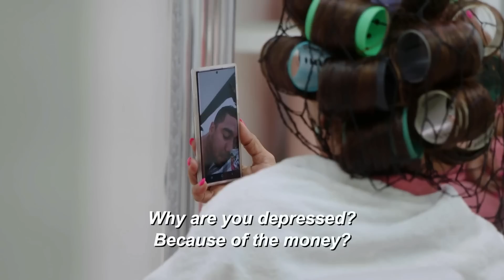The Family Chantel- Pedro is Absolutely Delusional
The Family Chantel- We are looking at the journey of Pedro and Chantel during their divorce process.